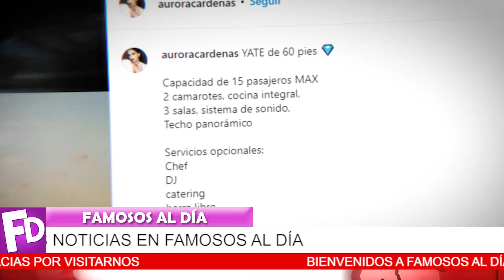🔴😱 ¡ Ultima Hora Se Descubre 𝗧𝗢𝗗𝗢 𝗟𝗢 𝗤𝗨𝗘 𝗛𝗔𝗖𝗘 Novia de Christian Nodal ! 🔻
La chica que tiene asombrado al cantante, es una mujer que le gustan los negocios.

¡ BIENVENIDOS ‼️

televisa
exclusivas
venga la alegria
tv azteca
polemica
chismes
Entertainment
farandula mexico